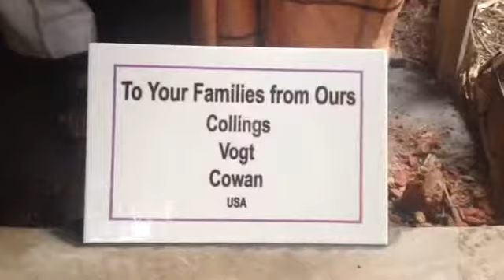Gratitude to Debbie Collings V3